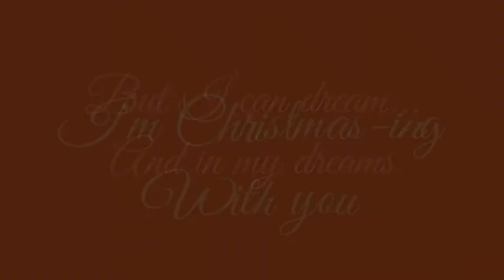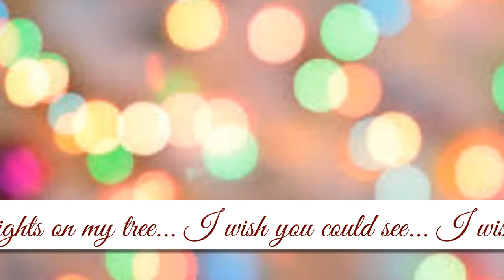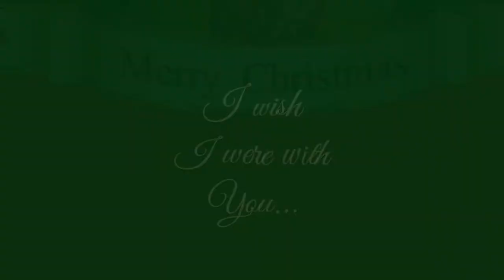The Carpenters "Merry Christmas Darling" w-Lyrics (1984)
The_Carpenters' top charting Merry_Christmas_Darling was written by Frank Pooler, and Richard Carpenter. The original version of the song was released in 1970 as a 7inch single, reached the Top of Billboard Charts as #1 Christmas Single in (1970, 1971, and 1973). The single was Re-Issued on each of the Carpenters two Christmas Albums in 1978 (Christmas Portrait), and in 2004 (Old Fashioned Christmas), the posthumous twelfth studio album, released on October 26, 1984, after the death of lead singer and drummer Karen Carpenter. The CD version of Christmas Portrait, first issued in 1984, is a "Special Edition" compendium of selected tracks from the Carpenters' two Christmas albums into one 70-minute program, with tracks from each interspersed in the running order.